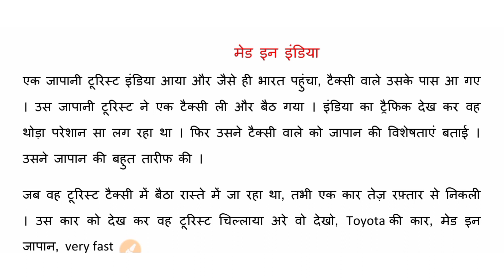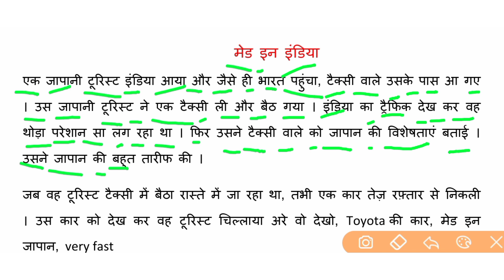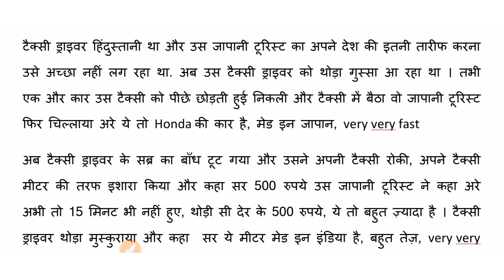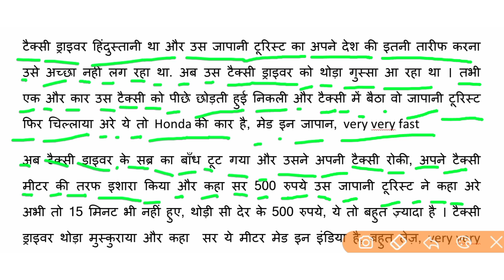मेड इन इंडिया || Made In India | Hindi Padhna Kaise Sikhe || Hindi Reading Practice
dosto aaj ke is class me maine hindi reading practice karaya hu to dosto video ko last tak dekhiyega aur agar mera video achha lage to plz channel ko subscribe, video ko like karna nahi bhuliyega.